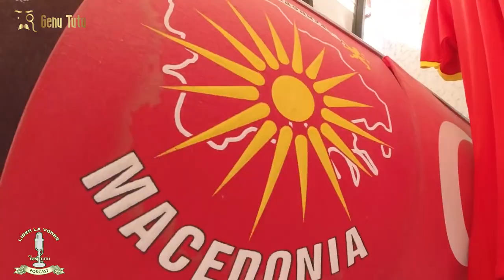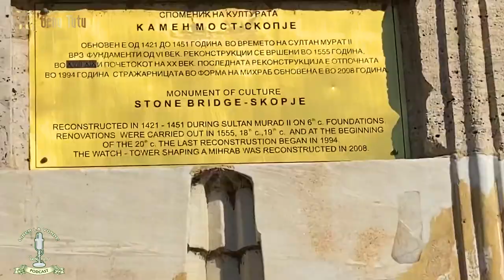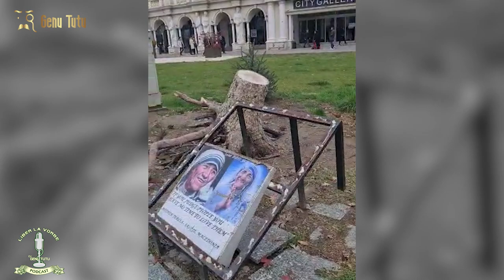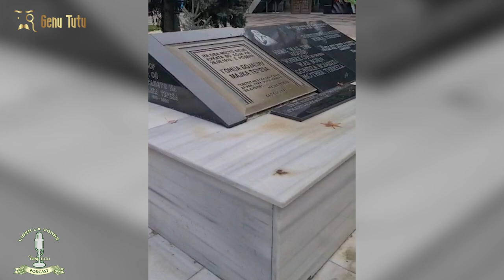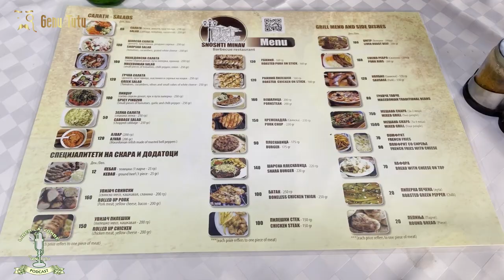Liber la Vorbe | Ep. 55 - Macedonia de Nord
Macedonia de Nord